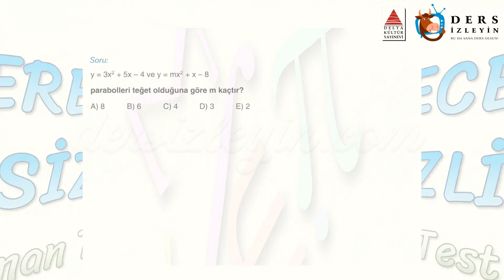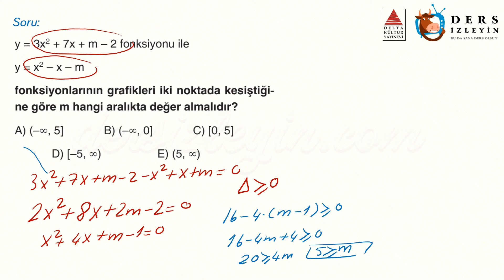2. DERECEDEN EŞİTSİZLİKLER / UZMAN TEST - 4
Liseler için hazırladığımız bu videomuz 2. Dereceden Eşitsizlikler konusuyla ilgili Uzmanlaştırıcı Soruların 4. videosudur. Dersi takip ederek konuyu öğrenebilir ya da bilgilerinizi pekiştirebilirsiniz. İyi seyirler ve başarılar.